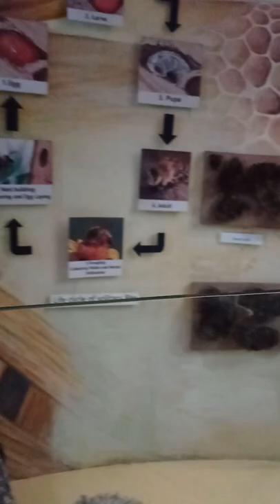Museum Tour. Padmaja Naidu Himalayan zoological park museum Darjeeling tour. beetles, worms and all.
padmaja padmaja Naidu Himalayan zoological park.